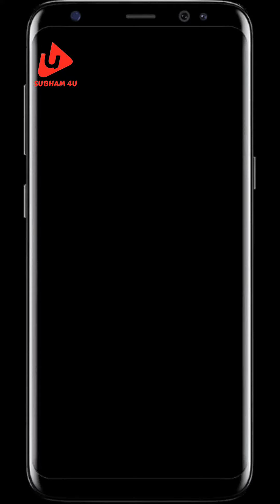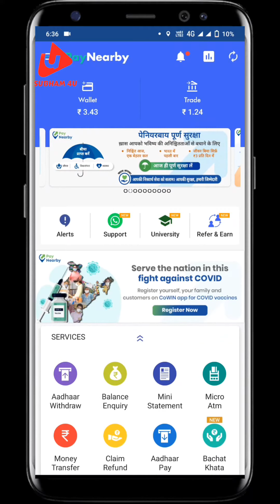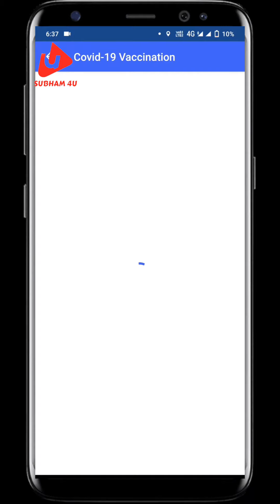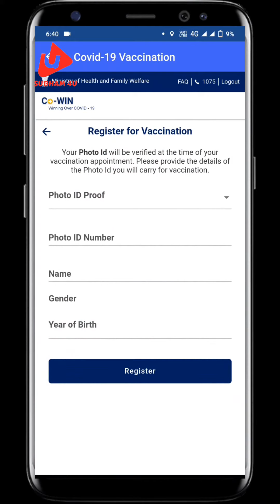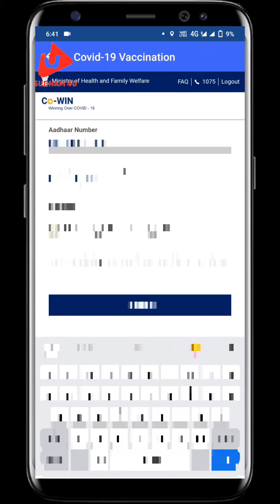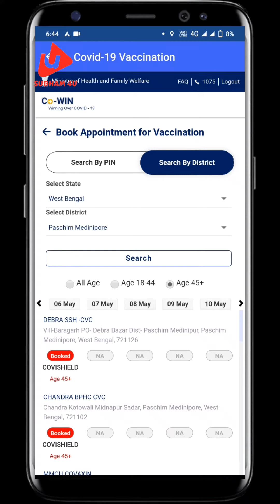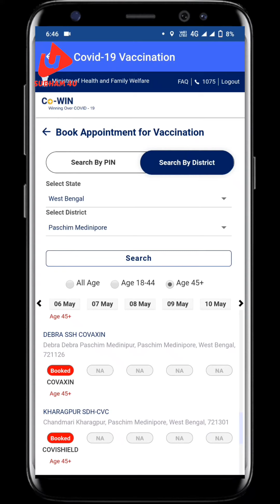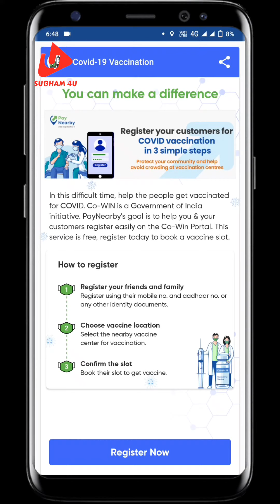Paynearby covid vaccin registration@Subham4uRider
Paynearby covid vaccin registration‎@Subham 4u